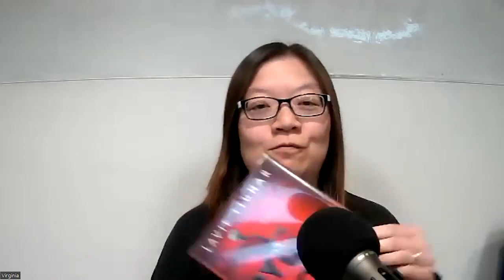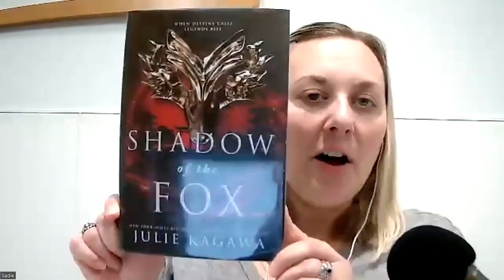Keep It Fictional Book Chat - Authors We Are Thankful For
As Thanksgiving is upon us, we dedicate this episode to authors we are thankful for: Lavie Tidhar, Julie Kagawa, Ursula K. Le Guin, and the Interlibrary Loan system.

Books mentioned on this episode: The Circumference of the World by Lavie Tidhar, Shadow of the Fox by Julie Kagawa, The Left Hand of Darkness by Ursula K. Le Guin, and The $12 Million Stuffed Shark: The Curious Economics of Contemporary Art by Don Thompson.